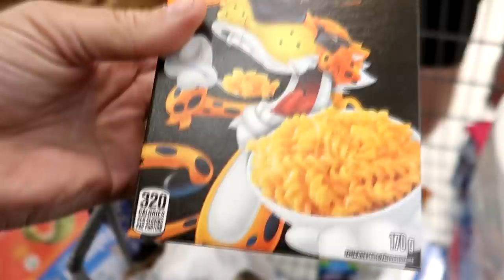What Happened To Penny?